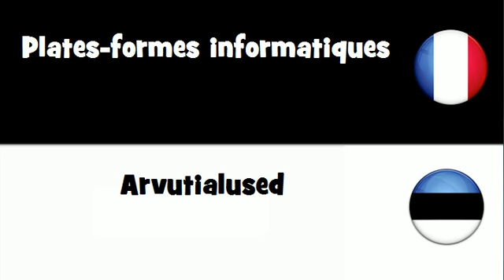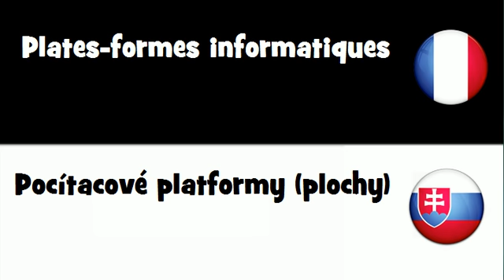VOCABULAIRE EN 20 LANGUES = Plates-formes informatiques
frenchwithvincent VOCABULAIRE EN 20 LANGUES = Plates-formes informatiques